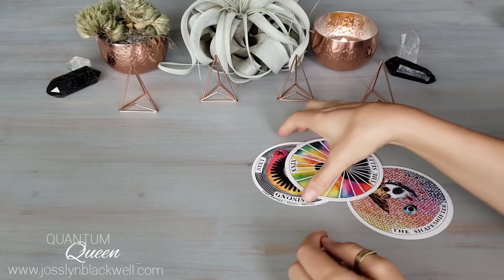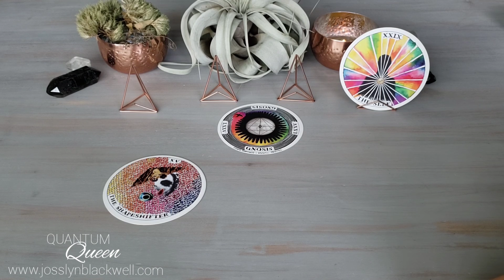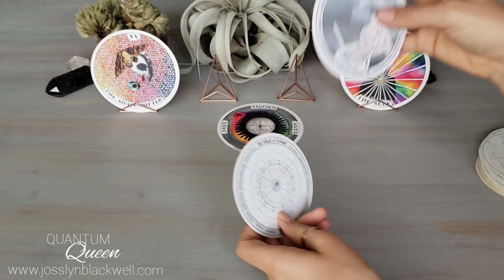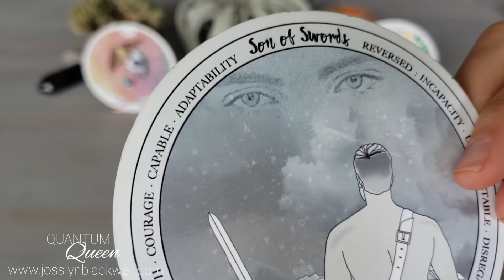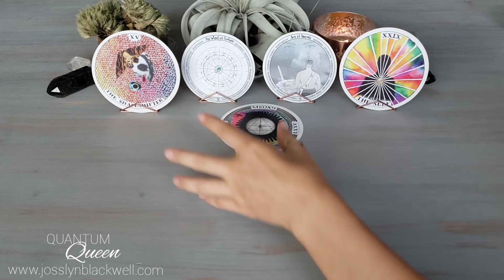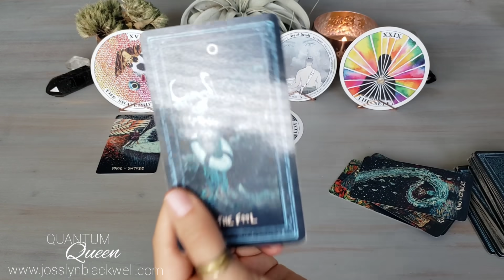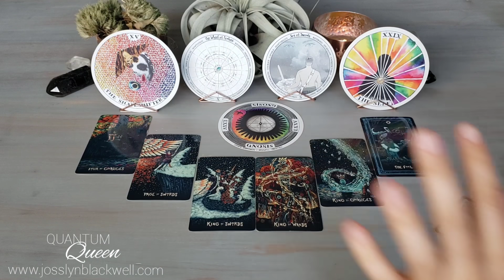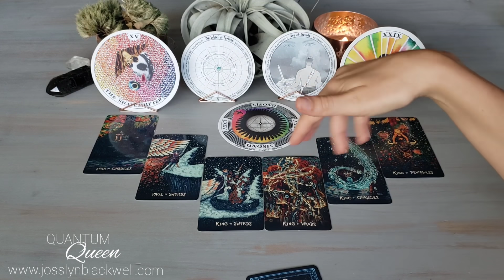Scorpio - Keeping tabs on your every move - Quantum Tarotscope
Cards Used:
TAROT